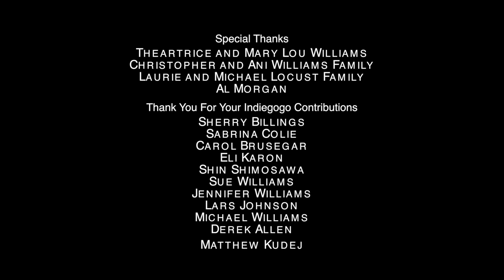L'HOMME MANGE LA FEMME - POUR LE DÎNER- sous-titres français HD (For Dinner - French Subtitles)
Il l'a rencontrée en ligne et l'a invitée à dîner, elle ne savait pas qu'elle devait être le plat principal.